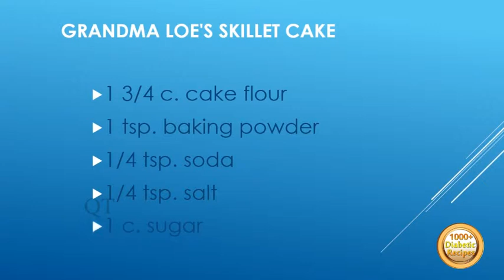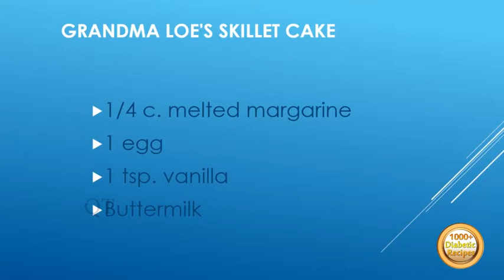GRANADMA LOE'S SKILLET CAKE - HEALTHY FOOD - DIABETIC FOOD - How To QUICKRECIPES